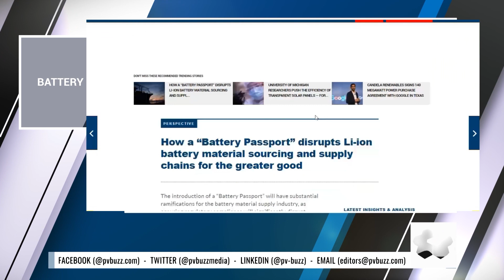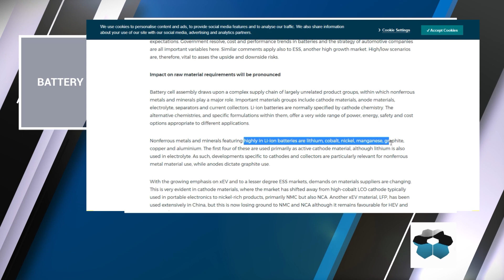The Battery Passport | How it disrupts Li-ion battery material sourcing and supply chains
The Battery Passport and accompanying guidelines are aimed at promoting social and environmental sustainability on the global stage, by ascertaining that finalized battery products be ethically sourced, produced, and recycled.

It'll have substantial ramifications throughout the industry as ensuring regulatory compliance will significantly disrupt current sourcing methods.

Brett Porter explains in another episode of "Quick Insight" from pvbuzz.com.

PVBUZZ.COM IS A LEADING SOLAR INDUSTRY FOCUSED NEWSWIRE.

We specialize in news reports/analysis and cutting edge R&D discoveries. We publish breaking news, insights, industry perspectives and track growing trends in the North American solar market

Our mission is to inform, educate, and inspire — people who, like us, are passionately curious about the solar industry, and motivated to make a positive impact on energy. We partner with brands on press release publications, sponsored posts, display Ad placements, and offer packaged-strategic marketing solutions for growth.